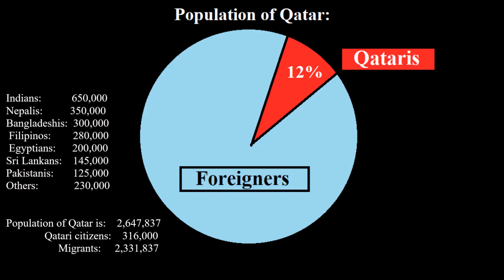Qatar/Doha Migrants Weekend /Al Corniche Part 6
The Doha Corniche:
The Doha Corniche is a waterfront promenade extending for seven kilometers along Doha Bay in the capital city of Doha, the state of Qatar.
Running parallel to the Corniche is Corniche Street, a main thoroughfare which connects Doha's emerging West Bay business district with the south of the city and Doha International Airport. It was formed following extensive dredging work carried out during the late 1970s and early 1980s which reshaped Doha's coastline.
The Corniche used to be an empty stretch of walkway in which the only visible edifice was a Sheraton Hotel, but development has increased in the 21st century with dozens of skyscrapers being built towards the north of the Corniche. The area's development is part of the economic boom the country has been experiencing and part of an effort promote tourism, which was facilitated by the 2006 Asian Games. Many of Doha's landmarks are found along the Corniche which begins near the Museum of Islamic Art, and ends at the Sheraton Park near the distinctive pyramid-shaped Sheraton Hotel. Al Rumaila Park is also nearby.It's extremely popular for walkers, runners, skaters, joggers and people who enjoy an evening stroll.